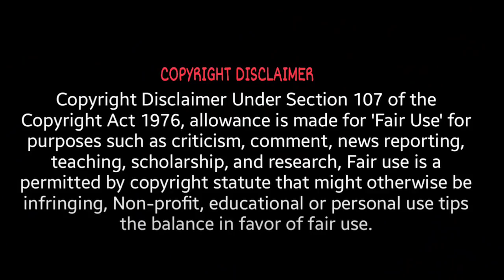FIRST TIME WATCHING GAME OF THRONES! (Season 5, episode 1 - 2 - 3)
⭐ If you like to send a gift to me or the cats ⭐

Alonso
Andy Hafler
B4tteryguy
Bryan
CapricanToaster
DH
Draconicbovine
Elzar
Kogs
Jack The Narrator
Joshua
Knightharbinger
Michael
Ruth